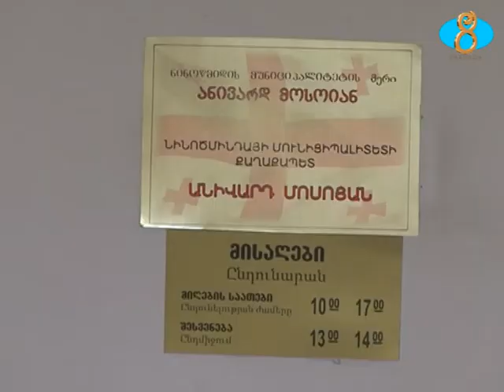Ավարտվեցին հանգստյան օրերը